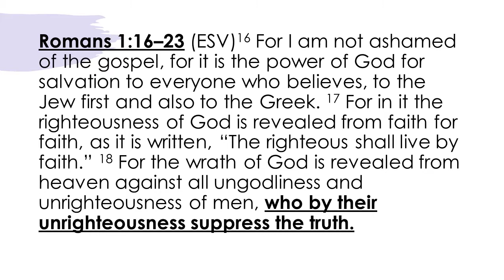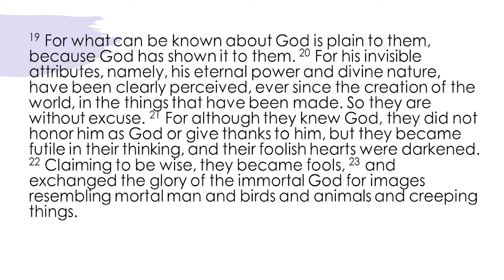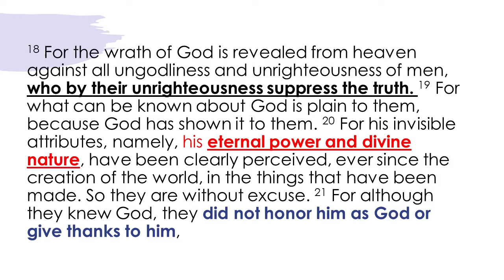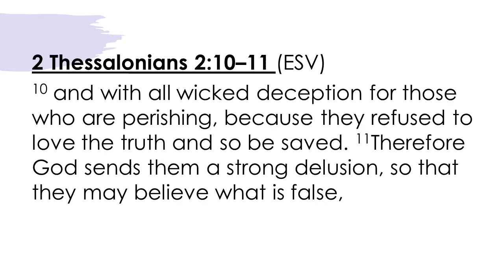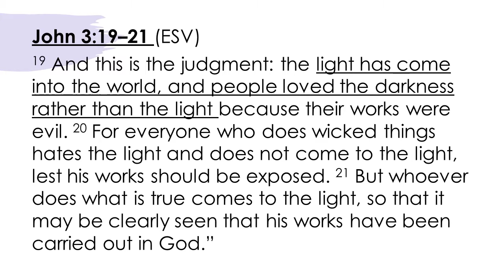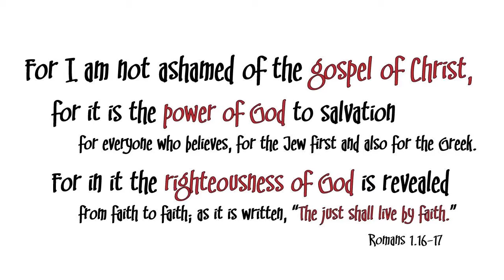Perception Deception - Paul Langton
Sunday Service 18 October